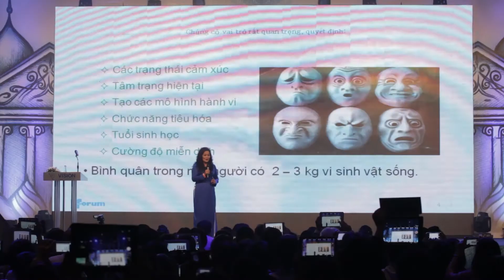[VIP-Forum] Vip 2S Hồ Việt Thu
Đề tài trình bài: Giới thiệu D4X và Phòng thí nghị DEM4